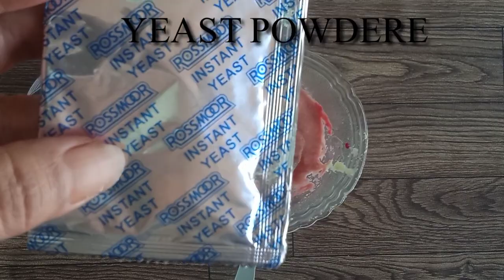Best Anti aging Beetroot Skinpolish+Face Pack+Face Wash.Home Remidy.